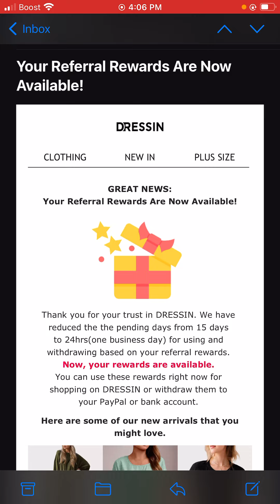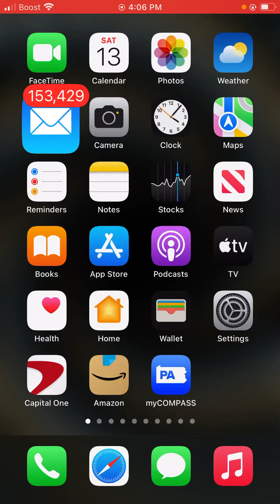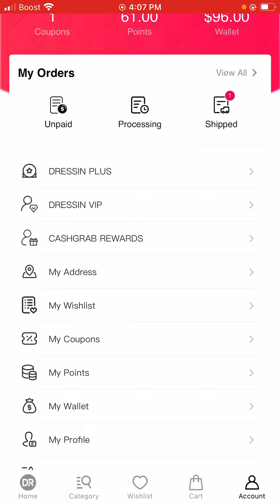Now instant cashouts in 24 hours! Get $8 over and over for free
Instant cash outs && free clothes!